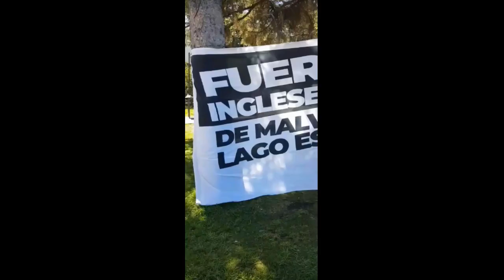MOVILIZACIÓN POR LA SOBERANÍA EN EL CENTRO DE EL BOLSÓN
El grupo integrado por representantes de agrupaciones sociales, gremiales y políticas de todo el país se dirigieron a la Municipalidad local y requirieron alguna intervención sobre la situación de marchantes que se encuentran en la costa del lago, con preocupación por su seguridad y salud.
Jessica Gentile, de la Red Ecosocialista MST dialogó con el móvil de Ventana Andina.